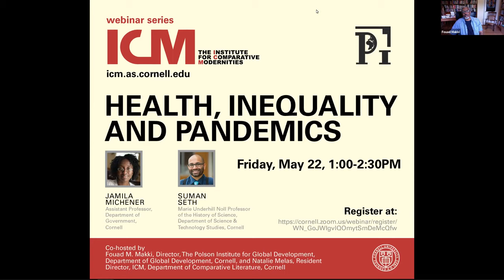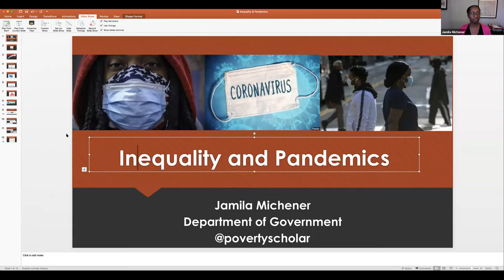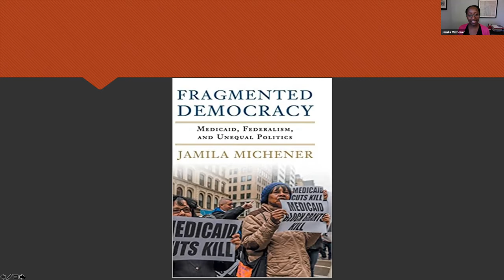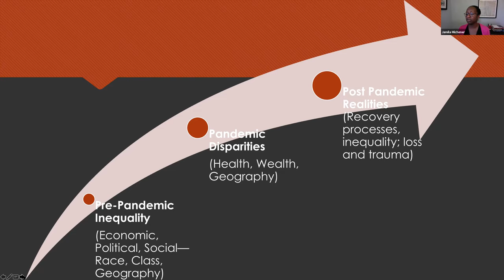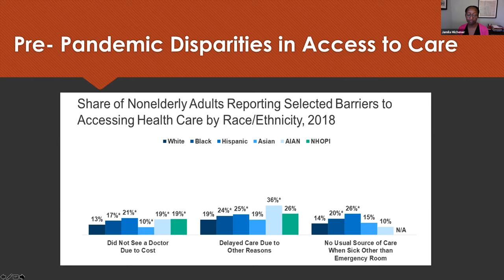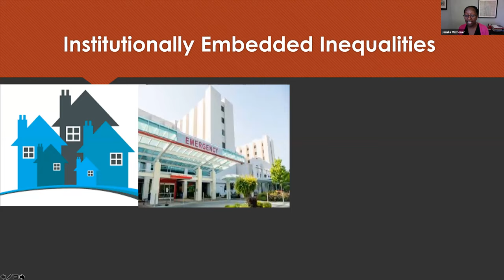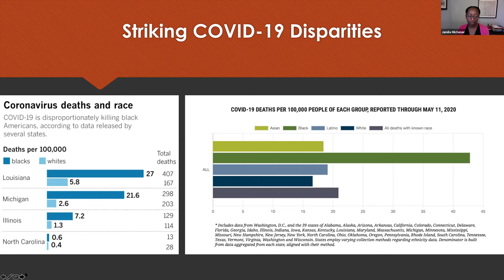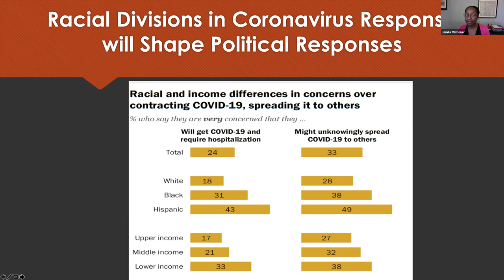Health, Inequality and Pandemics: A Panel Discussion with Jamila Michener and Suman Seth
Health, Inequality and Pandemics: A Webinar with Jamila Michener and Suman Seth

“Health, Inequality and Pandemics”

Friday, May 22, 2020, 1:00-2:30PM

Panelists:  Jamila Michener, Assistant Professor, Department of Government, Cornell

Suman Seth, Marie Underhill Noll Professor of the History of Science, Department of Science & Technology Studies, Cornell

Moderators/co-hosts:  Fouad M. Makki, Director, The Polson Institute for Global Development, Associate Professor, Department of Global Development, Cornell

Natalie Melas, Resident Director, ICM, Department of Comparative Literature, Cornell